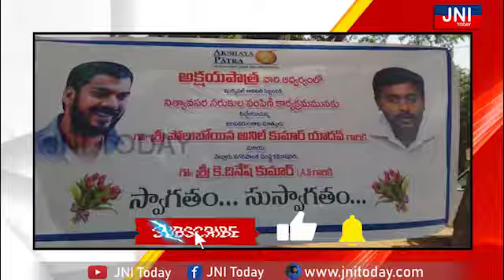|| పారిశుద్ధ్య కార్మికులకు నిత్యావసర సరుకుల పంపిణీ || Minister Anil Kumar Yadav ||